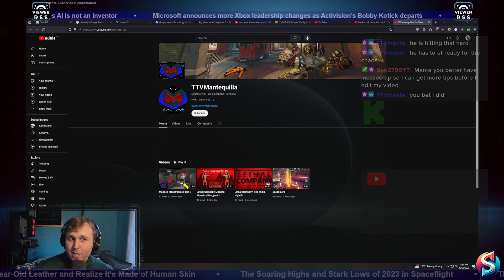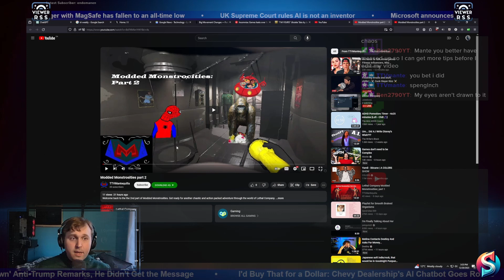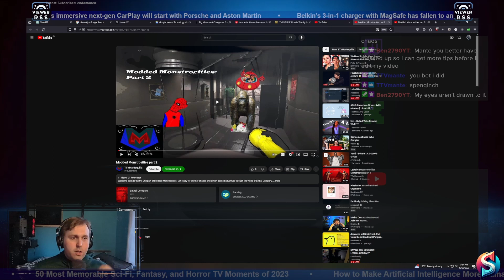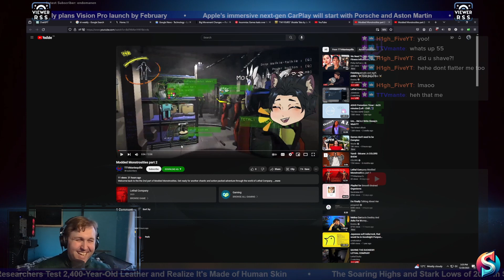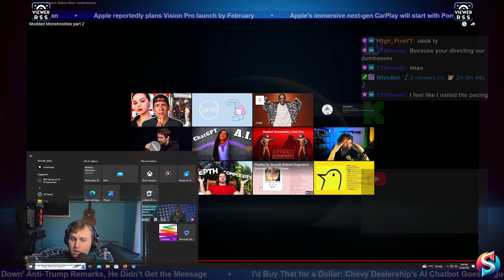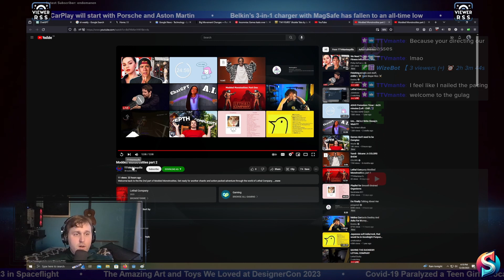Mante is getting WAY better at making videos